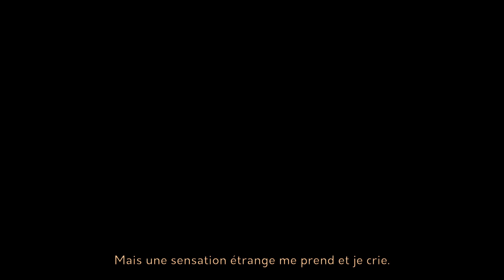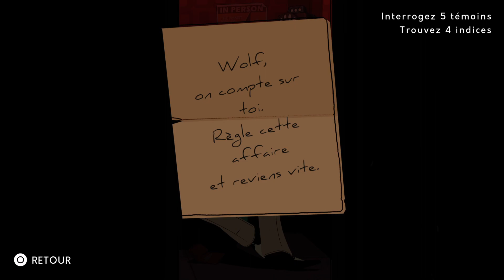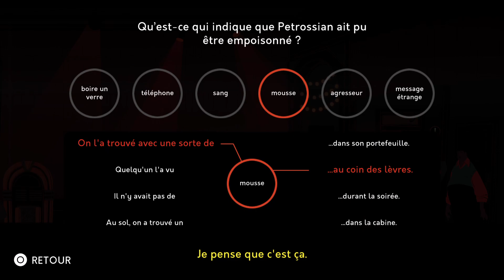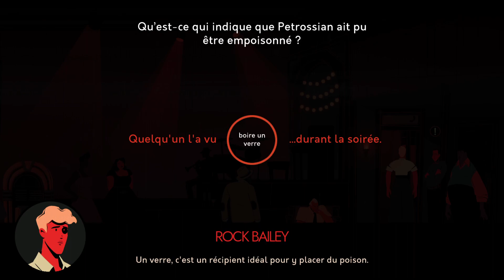To Hell with the Ugly - Une soirée mouvementée !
Magnifique jeu d'aventure que To Hell with the Ugly, publié par Arte. Quand le jeune Rock sort avec ses amis, il ne se doute pas qu'il finira dragué, drogué, enlevé dans un étrange hôpital nu, et qu'il trouvera un cadavre au club où il a passé la soirée !

On apprécie la direction artistique superbe et le mélange de point-n clic et de combats au tour par tour !